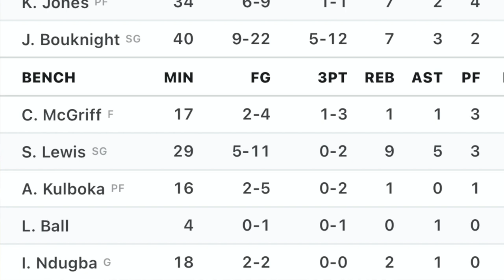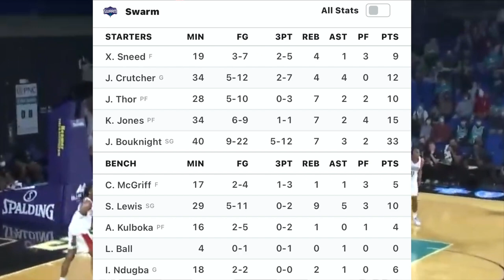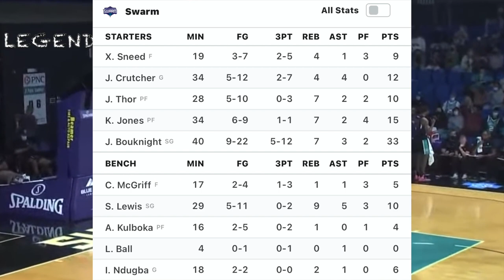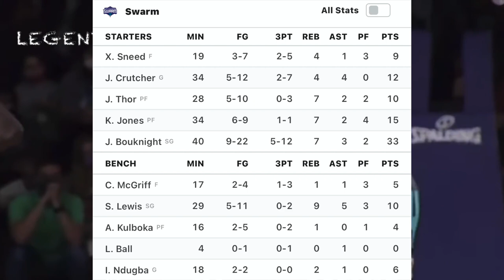LIANGELO BALL PLAYED JUST *3 MINUTES* IN LAST G-LEAGUE GAME! WHATS GOING ON IN GREENSBORO?…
LiAngelo Ball's Playing Time Has Gone Down Since His First Game With The Greensboro Swarm. In Yesterday's Game, Gelo ONLY PLAYED *3 MINUTES*! WHATS GOING ON WITH GELO?